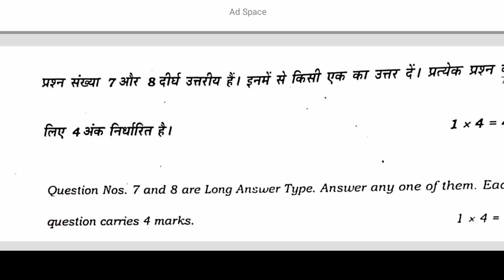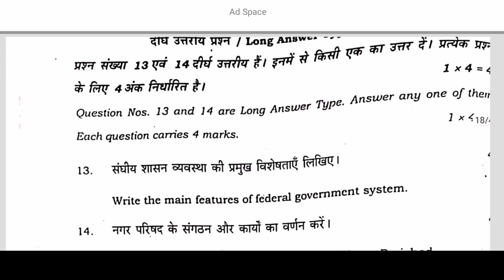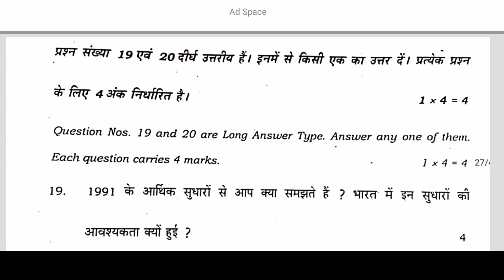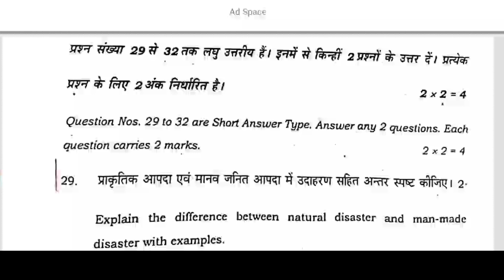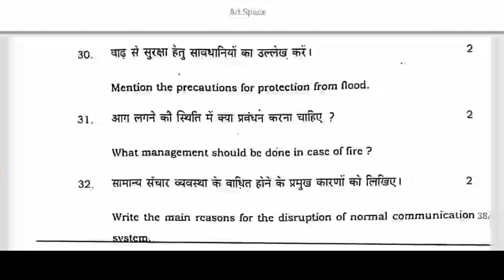10th sent up exam Social science subjective question 2023 / Bihar Board 10th social science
10th sent up exam Social science subjective question 2023 / Bihar Board 10th social science